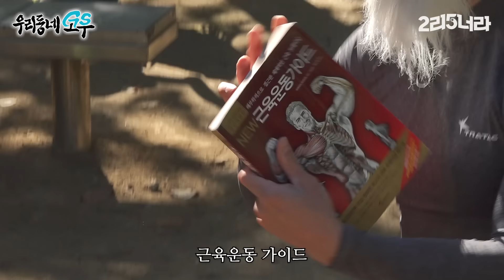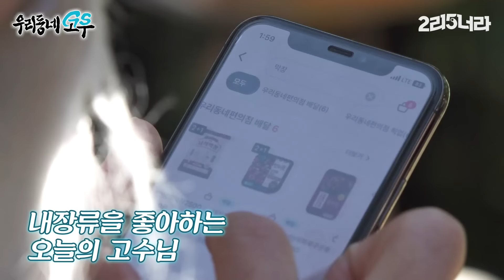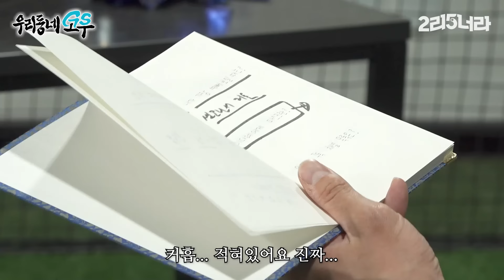응원 고수, 치어리더 이다혜한테 응원 배우랬더니ㅎ | 우리동네고수 EP.1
우리동네 찾아가봤더니 응원의 고수가 살고있었음.
프로 치어리더 이다혜한테 응원 배우러 간 김계란!

근데 응원은 안 배우고
잇몸만개 하는 방법만 배워버림.
(입꼬리 당기는 근육 운동 잊어버린 김계란...)

독보적인 자기애, 우리동네고수 이다혜의 TMI 마침내 공개-!

[EVENT 우리동네고수의 응원이 필요한 순간!]
우리동네고수 치어리더 이다혜의 응원이 필요한 순간을 댓글로 남겨주세요!
추첨을 통하여 GS25 모바일 상품권을 드립니다. (~11/29)
- 경품 : GS25 모바일상품권 1천원권
- 당첨자 : 총 50명 (추첨을 통한 당첨자 선정)
- 당첨자 발표 : 12/2 이리오너라 유튜브 커뮤니티